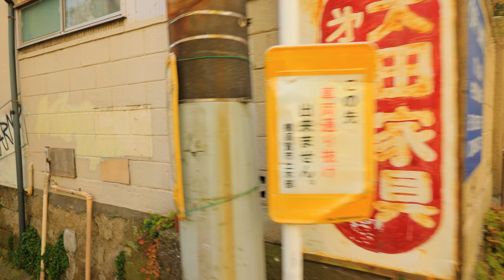【4K/ナレーション】横須賀の観光地「どぶ板通り」の裏山を探検。山の上には、古い学校と石段と、石碑がたくさんありました。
散策中に見かけた緑ヶ丘学園のクレーンが気になっています。
設置の経緯などご存じの方いたら、ぜひ教えてください。

00:44【Google earthで周辺地理の確認】
01:27【どぶ板から横須賀幼稚園へ】
03:40 【幼稚園から緑ヶ丘学園】
08:31 【緑が丘からホテルニューヨコスカ】
12:09【諏訪大神社の周辺】
25:19【諏訪公園から明治天皇御駐蹕の碑まで】

▼機材好きの方には参考までに▼
カメラ：CANON EOS R6
レンズ：CANON RF14‐35mm F4 L IS USM
ジンバル：RONIN DJI-RSC2
外音マイク：zoom h2n
音声マイク：AT2020USB+